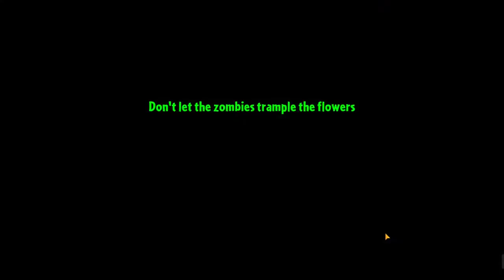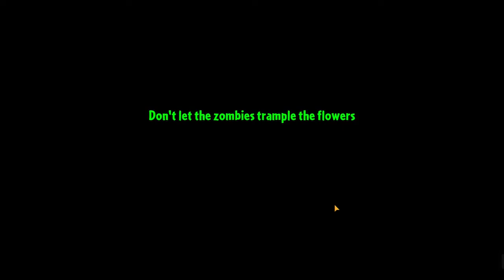Plants vs Zombies2 pinata party 32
درود به همه دوستان در سرتاسر جهان؛کیان هستم و قصد دارم از امروز بازی گیاهان در برابر زامبی های 2یا گیاهان در مقابل زامبی های 2 رو براتون بازی کنم و تمام مراحلش رو به اتمام برسونم و حتی پکیج های پولی ش رو هم خرید کنم تا پیشرفت بیشتر و زودتری داشته باشم.کانال من رو لطفا سابسکرایب بفرمایید و علامت زنگوله رو بزنید تا از ویدیوهای جدید زود باخبر بشید.امیدوارم لذت ببرید.
Hello to all my friends all over the world, I am Kian and I plan to play the game Plants vs. Zombies 2 for you from today, and I will complete all the steps and even buy the paid packages to I will have more and faster progress. I hope you enjoy.

Tüm dünyadaki arkadaşlarıma merhaba, ben Kian ve bugünden itibaren Plants vs. Zombies 2 oyununu sizler için oynamayı planlıyorum ve tüm adımları tamamlayacağım hatta ücretli paketleri satın alacağım için daha fazla ve daha hızlı sahip olacağım. ilerlemek. Umarım eğlenirsiniz.